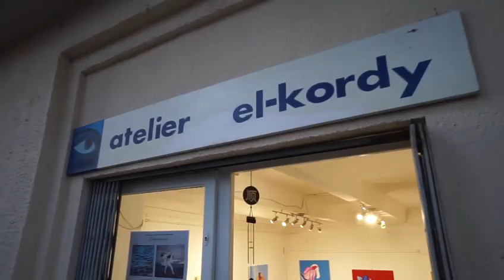Double exhibition – Vienna/Austria “KOMPOSITIONEN” by Ahmed Hamouda & Mido Hussein. Atelier El-Kordy